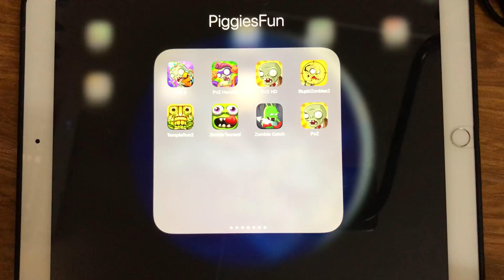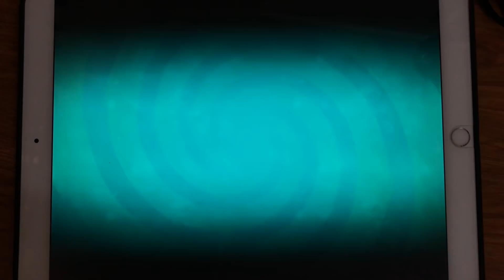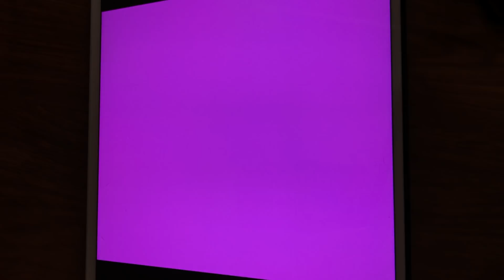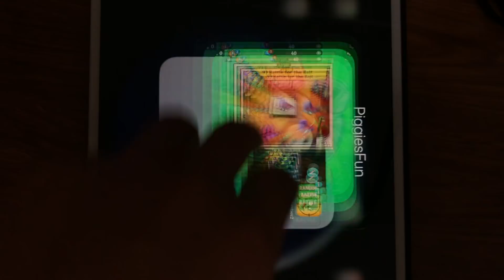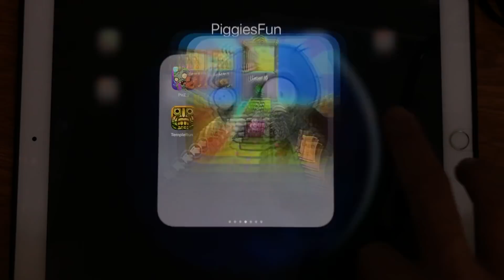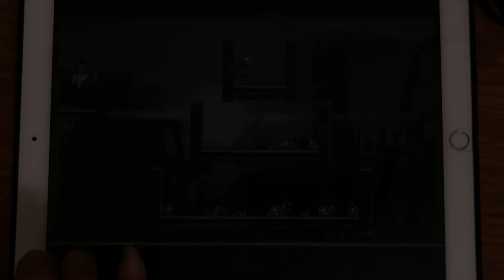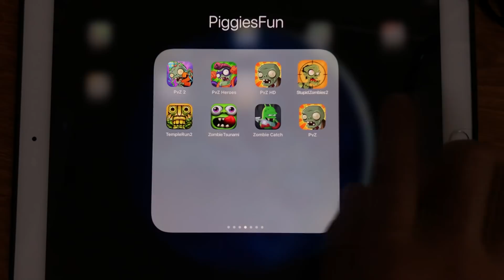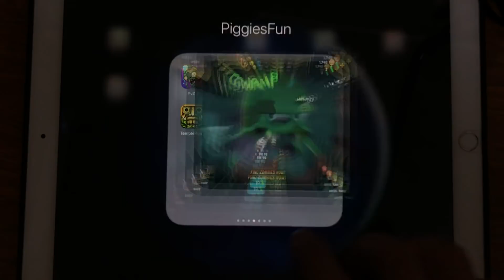PVZ 2,PVZ Heroes,PVZ HD,Stupid Zombies,Temple Run 2,Zombie Tsunami,Zombie Catcher,PVZ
Plants vs Zombies 2,PVZ Heroes,PVZ HD,Stupid Zombies,Temple Run 2,Zombie Tsunami,Zombie Catcher,PVZ